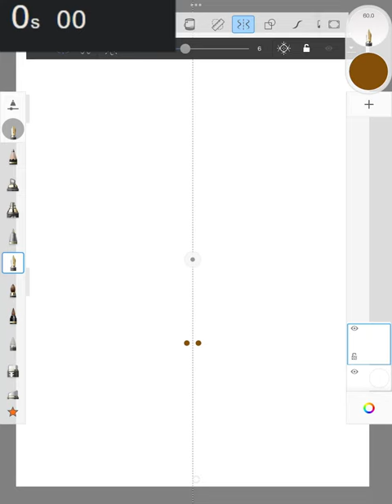Learning How to Draw for 1 Second for Every Subscriber I Have Day 13